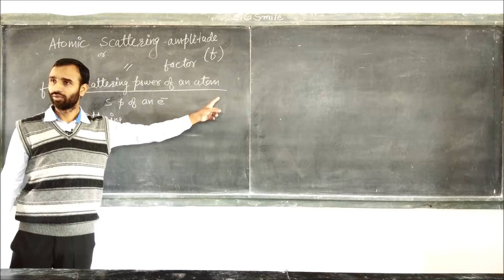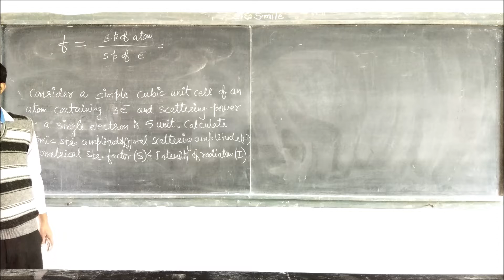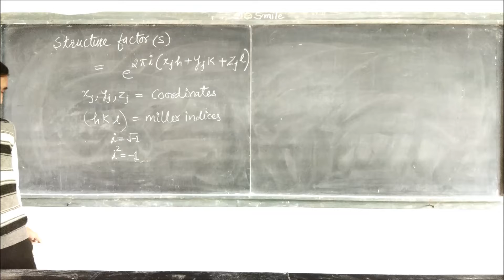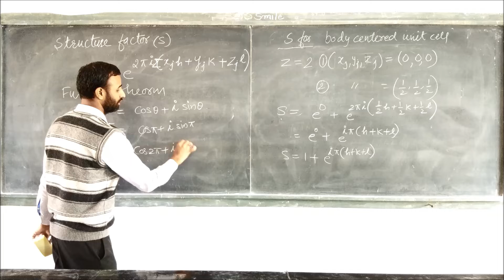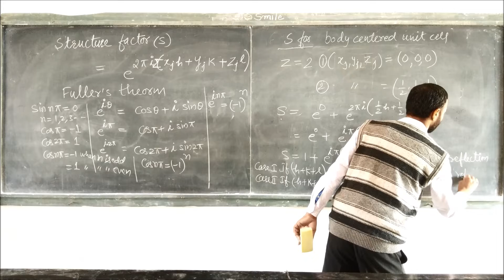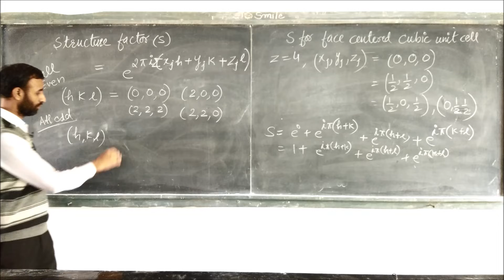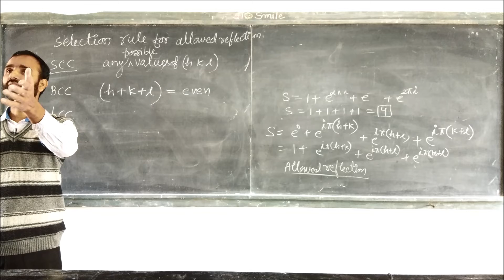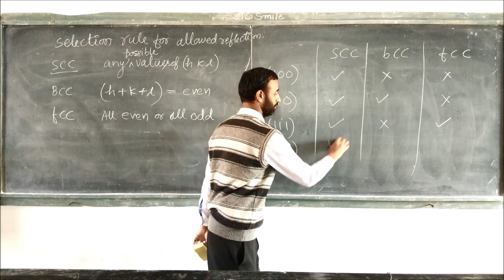Atomic & total scattering amplitude I Geometrical Str. Factor I Intensity I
chemistrygyanacademy This is advanced level solid state. To be useful for B.Sc. , M.Sc. Chemistry Students and GATE, NET and IIT JAM Aspirants
This video is meant to strengthen the basics of chemistry.